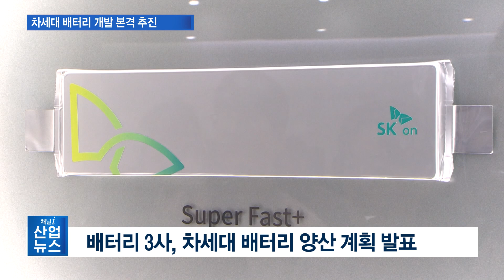정부-배터리 업계, 차세대 배터리 개발 총력 _산업뉴스[산업방송 채널i]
[앵커멘트]
꿈의 배터리로 불리는 전고체 등 차세대 배터리는 기존 기술의 한계를 극복하는 게임체인저가 될 것으로 기대되고 있는데요. 경쟁력 확보에 필요한 환경을 조성하기 위해 정부와 업계가 손을 잡았습니다. 이지은 기자의 보도입니다.

[리포트]
2024 인터배터리에서 전고체 배터리 양산 준비 로드맵을 공개한 삼성SDI.

2027년 상용화를 목표로 업계 최고 에너지 밀도의 전고체 배터리 개발 계획을 발표했습니다.

SK온과 LG에너지솔루션 역시 LFP와 NCM 등 자사 기술이 담긴 차세대 배터리를 공개하고, 각각 2029년과 2030년까지 전고체 배터리를 양산하겠다고 밝혔습니다.

미래 차세대 배터리 시장을 선점하기 위해 각국의 기술개발이 활발한 가운데, 정부가 국내 배터리 업계 지원사격에 나선다고 밝혔습니다.

정부는 오는 2028년까지 1,172억 원을 투입해 전고체와 리튬메탈, 리튬황배터리 개발에 본격 착수합니다.

이에 따라 차세대 배터리 기술개발과 함께 공급망 정책, 배터리 산업 활성화를 위한 지원책이 시행될 예정입니다.

산업통상자원부는 11일 서울 한국기술센터에서 배터리 얼라이언스를 열고, 민관이 함께 추진할 핵심 과제를 논의했습니다.

배터리 3사와 현대차, 고려아연 등 총 11개 기업 관계자가 참석한 가운데, 안덕근 산업부 장관은 핵심 5대 과제를 제안하고, 업계 중심의 지원을 강화하겠다고 말했습니다.

[인터뷰- 안덕근 / 산업통상자원부 장관]
인허가 패스트트랙 적용 등 과감한 규제 완화, 첨단산업 특화단지 인프라에 대한 국비 지원 확대와 함께 올해 5조 9,000억 원의 정책금융을 공급하고 투자에 대한 추가 인센티브도 적극적으로 검토하겠습니다.

한편, 국내 기업들은 차세대 배터리 설비와 연구개발에 9조 원 이상을 투입할 예정으로, 이중 설비 투자에 총 7조 1천억 원이 투입됩니다.

산업부는 이번 과제를 통해 국내 완성차와 소부장, 셀 기업을 모두 포함한 차세대 배터리 생태계를 조성하고, LFP와 나트륨 배터리 등 보급형 제품 개발도 추진하겠다고 밝혔습니다.